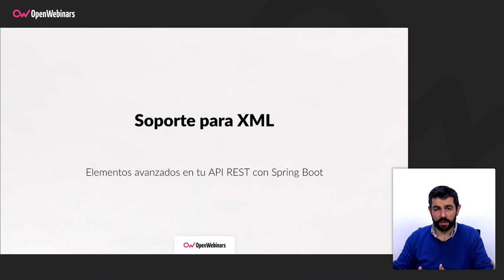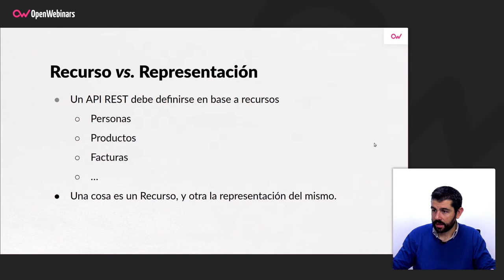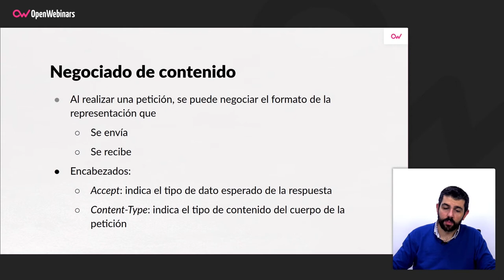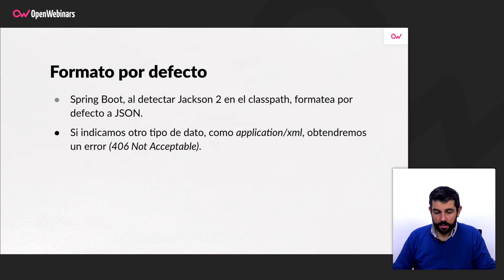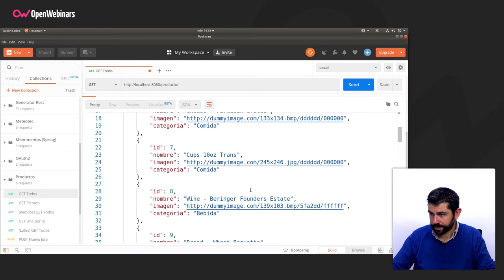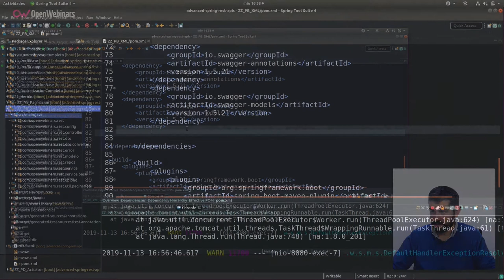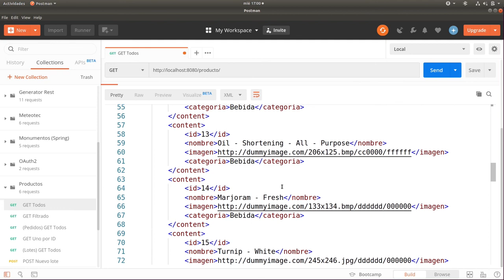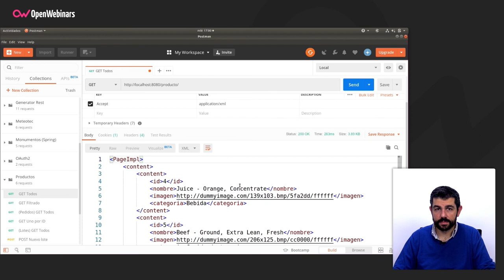CÓMO AÑADIR SOPORTE PARA XML EN UNA API REST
En este tutorial vas a aprender cómo añadir un soporte para XML en una API REST de principio a fin.

Atajos para ver este vídeo:

▪️Recurso vs Representación - 0:32
▪️Negociado de contenido - 1:59
▪️Cómo convertir clases en XML - 4:26